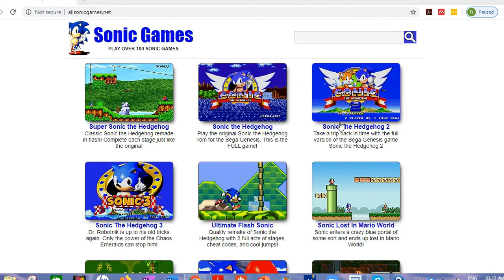Sonic the hedgehog 3